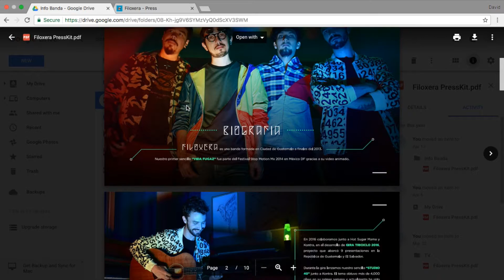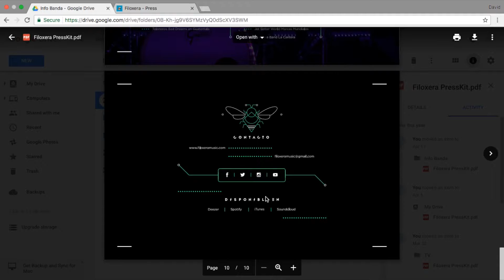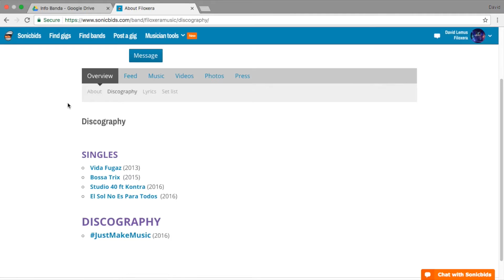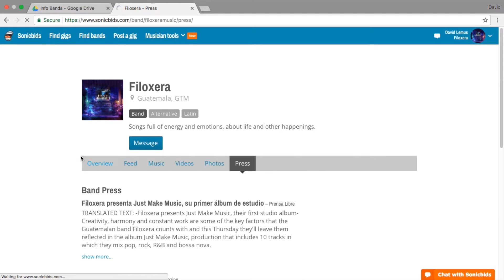MUSICARTES - Desarrollo Artístico (Herramientas de Promoción)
Dentro del negocio de la música, la promoción es parte importante para tu desarrollo como artista. El músico y productor guatemalteco nos comparte sus experiencias en este tema.

MUSICARTES, como parte de su proyección social, nos brinda de manera gratuita esta grabación para compartir con los asociados y futuros asociados.